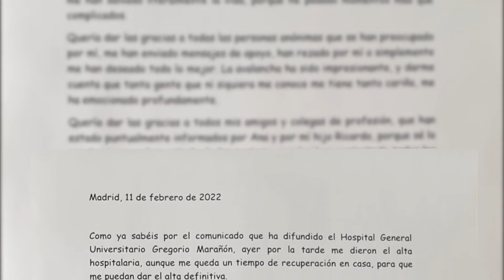Primeras palabras de Antonio Resines tras recibir el alta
Después de 48 días ingresado en el hospital Gregorio Marañón a causa de una neumonía bilateral agravada por el Covid, Antonio Resines recibía este jueves el alta hospitalaria. Una gran noticia para todos los seguidores del popular actor que, desde que trascendió públicamente su delicado estado de salud la pasada Navidad, no han dejado de mandarle mensajes de ánimo y cariño a los que ahora el inolvidable protagonista de 'Los Serrano' ha contestado personalmente.

(Fuente: Europa Press/Antonio Resines)